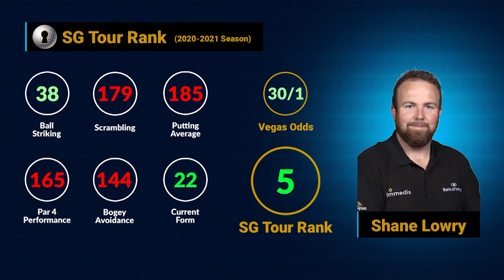The Honda Classic - No. 5 Shane Lowry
Shane Lowry is our No. 5 pick at The Honda Classic.